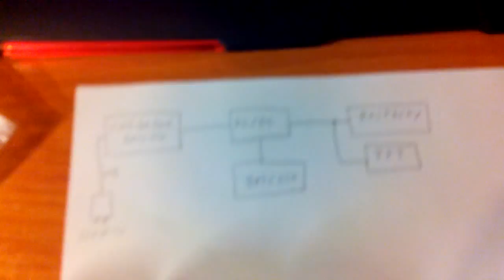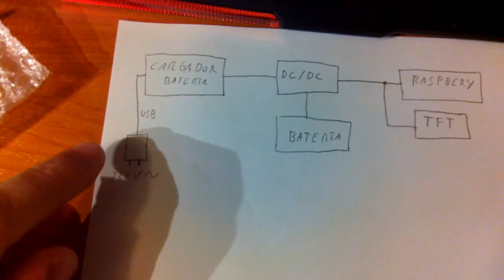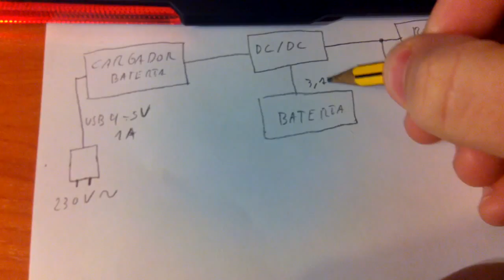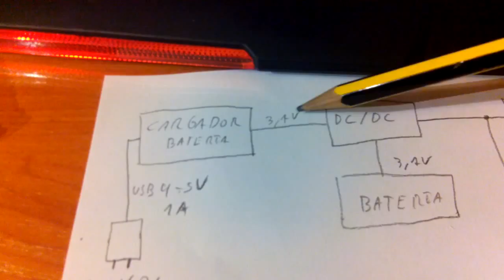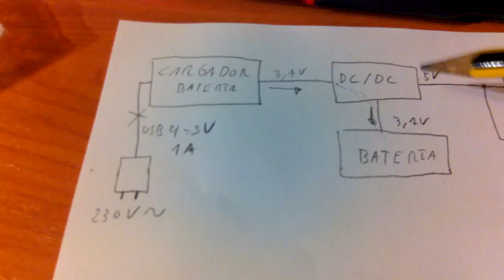Proyecto: Retropi Game Boy Vídeo: 4 La alimentación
Electrónica básica para la alimentación por batería de una placa Raspberry Pi